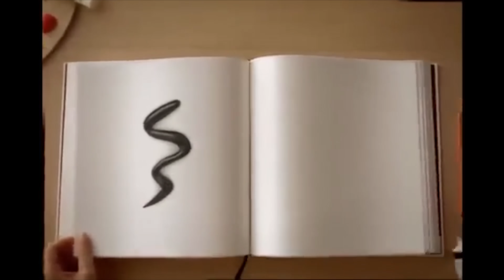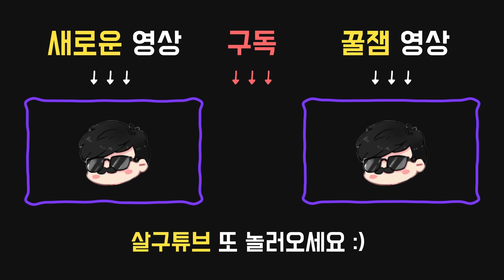데바데 신규 DLC 설명! "The Plague & Jane Romero"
03월05일 방송입니다.
화질은 유튜브 시스템상 업로드 된 후 몇 분 뒤에 정상적으로 바뀝니다.